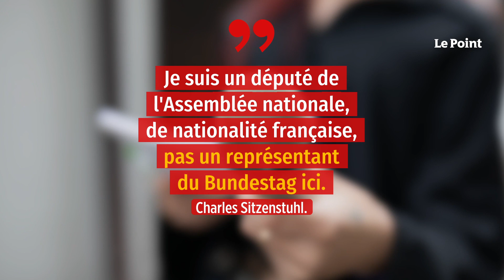Assemblée nationale : un député alsacien traité d’agent allemand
Vive polémique au sein de l'hémicycle. Des débats au Palais-Bourbon sur la présidence française de l'UE se sont brièvement envenimés, jeudi 28 juillet, après qu'un député alsacien eut été traité « d'ambassadeur du Bundestag », le Parlement allemand, depuis les bancs du RN. « Je suis un député de l'Assemblée nationale, de nationalité française, pas un représentant du Bundestag ici », a rétorqué Charles Sitzenstuhl, élu Renaissance (ex-LREM), déplorant par la suite une « insulte à l'Alsace et à son histoire douloureuse ». L'invective, que l'on peut entendre sur les enregistrements de la séance, est venue des rangs du RN au début de l'intervention de l'élu du Bas-Rhin en tribune. Le président de la commission des Affaires étrangères Jean-Louis Bourlanges (MoDem) s'est rangé au côté du député victime d'attaques « absurdes ».